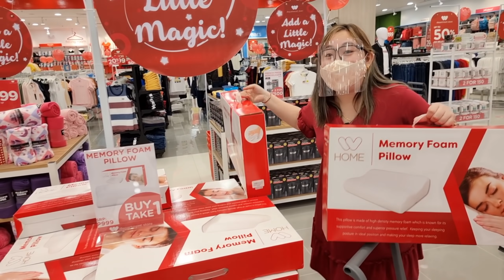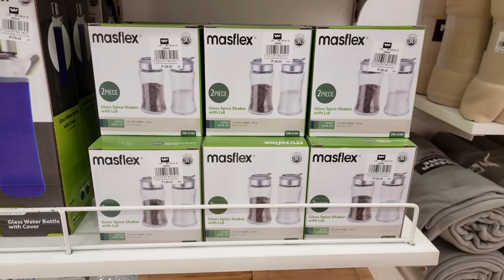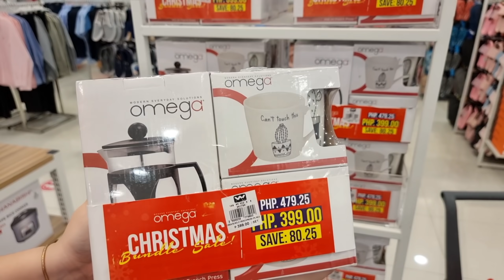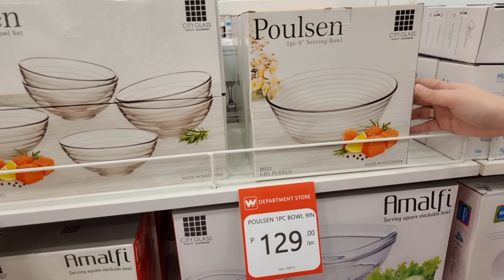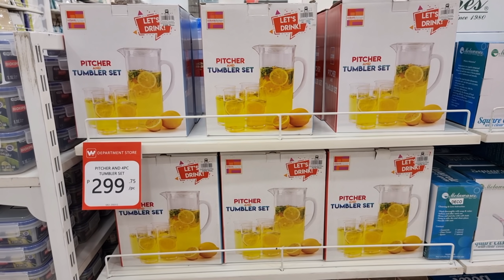GRAND OPENING SALE! BUY 1 TAKE 1 (Up to 70% OFF) Shopping Tour & Sale Update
WALTERMART MALL, Molino Blvd., Mambog IV, Bacoor Cavite

Grand Opening Sale: OCT. 30

1. NoSkipAds - Kindly please watch atleast 1 video advertisement